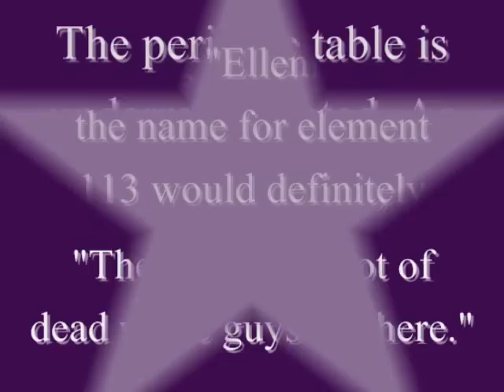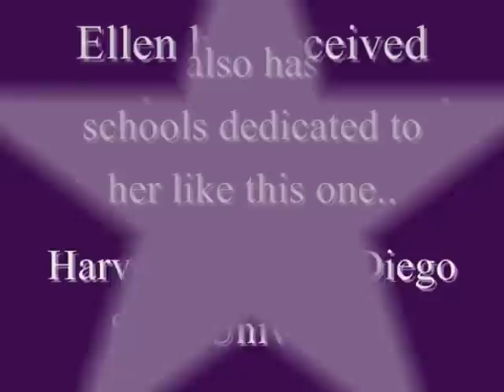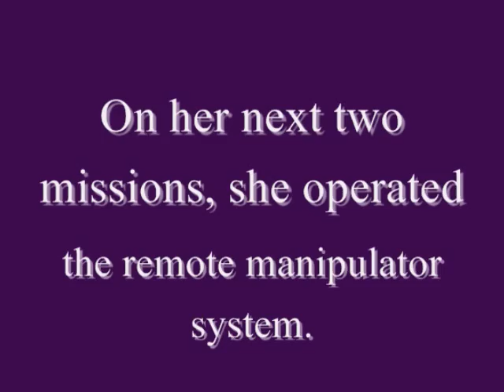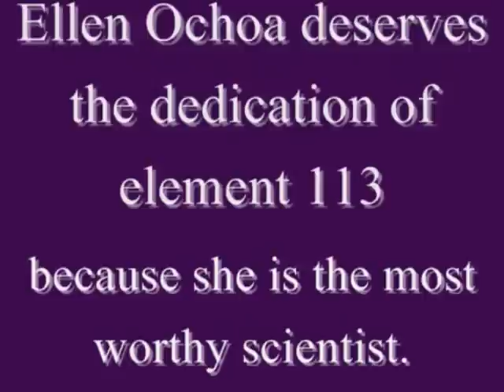"Ellenium" Element 113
A biography of Ellen Ochoa